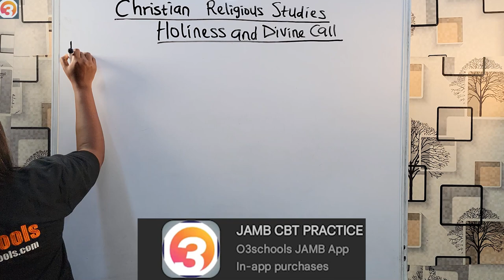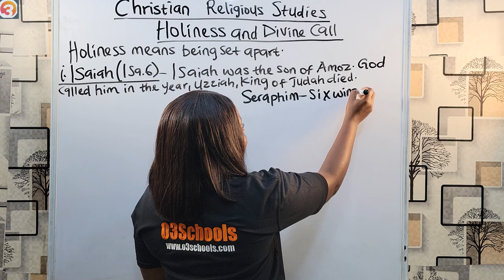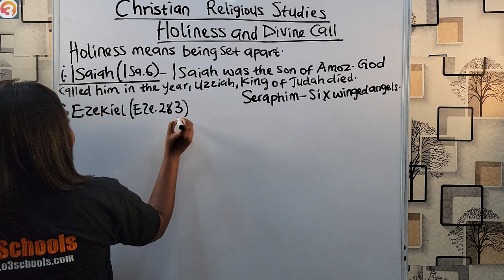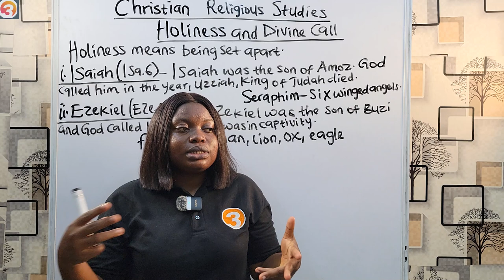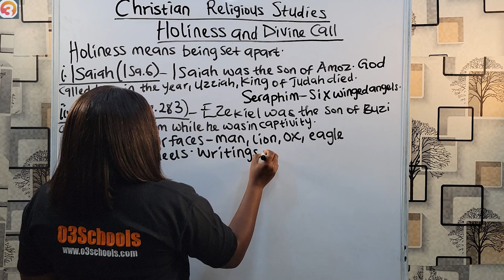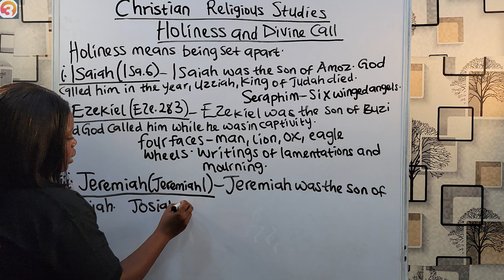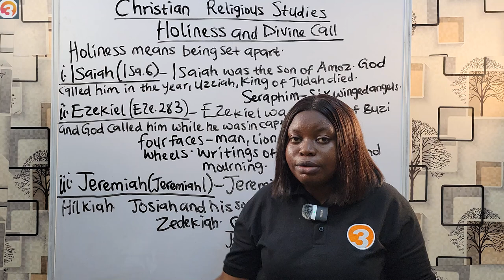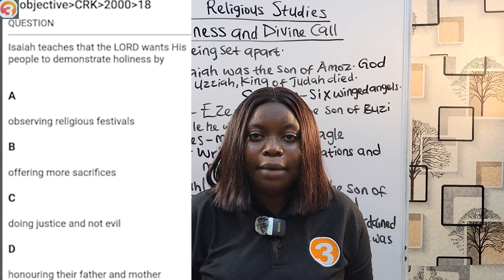JAMB CRS 2024 EP 38 - Holiness and Divine Call + Likely Exam Questions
This is the 38th Episode of the JAMB CRS Online Lessons and Tutorials.

In this Episode, we learn about Holiness and Divine Call as well as take questions from the O3SCHOOLS JAMB APP to cement our understanding.